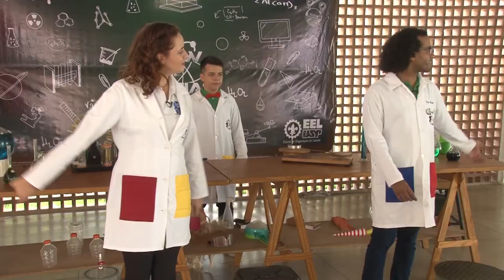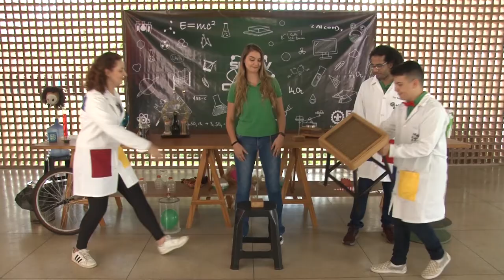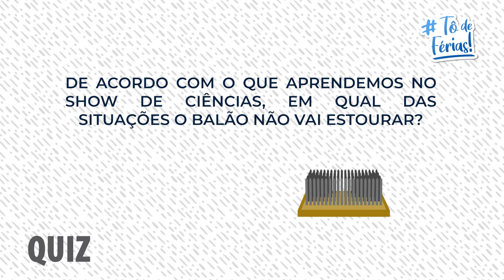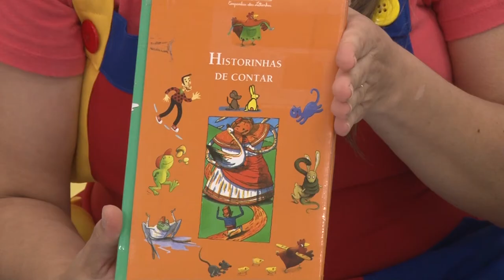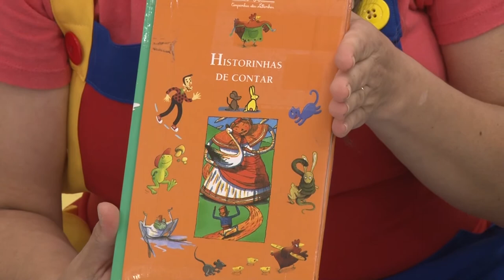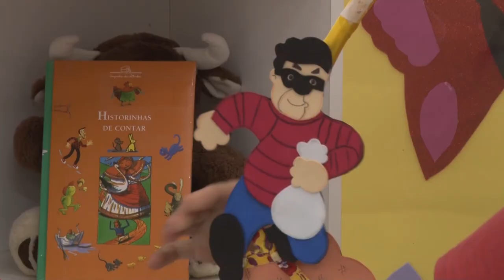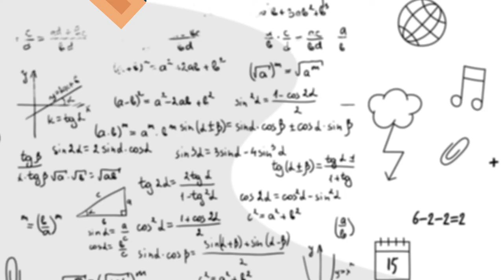TO DE FERIAS 08 - 27/01/2021